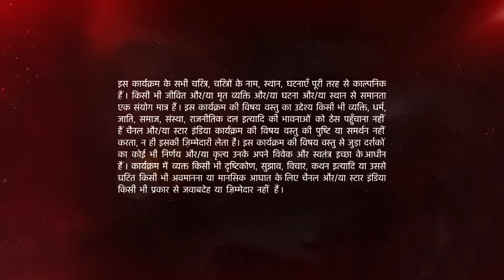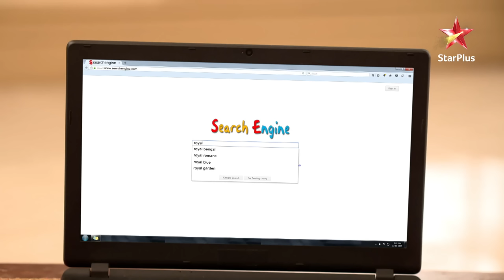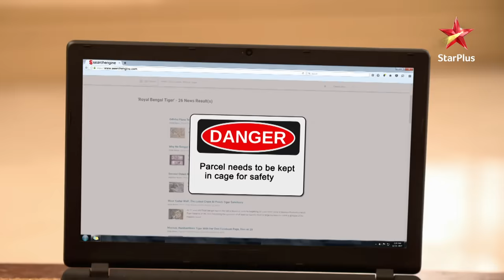Ishqbaaz | इश्क़बाज़ | Kya Rudra aur Omkara la payenge Anika-Shivaay ko paas?